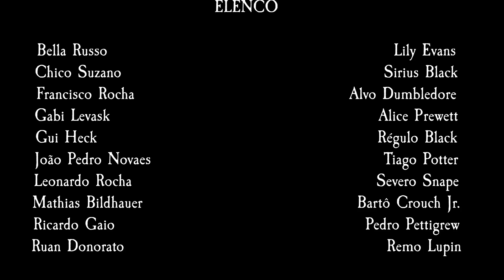50 Fatos sobre o Elenco (parte 2)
Ajude a série clicando aqui!

Informações para doações:
Banco ITAÚ
AGÊNCIA 4102
C/P 05677-9/500
NATHALIA BOTTINO CASSETTI
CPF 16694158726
CAIXA
NATHALIA BOTTINO CASSETTI
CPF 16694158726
AGÊNCIA 4402
C/C 020854-4
Banco : Nubank - Nu pagamentos S.A
Ag: 0001
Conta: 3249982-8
Flora Pereira Martins
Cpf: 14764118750